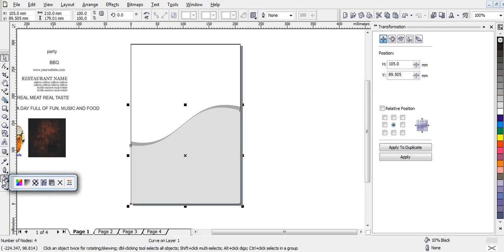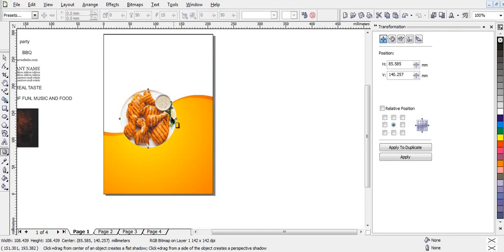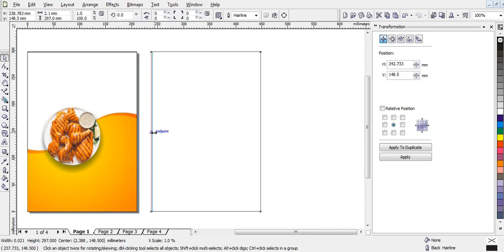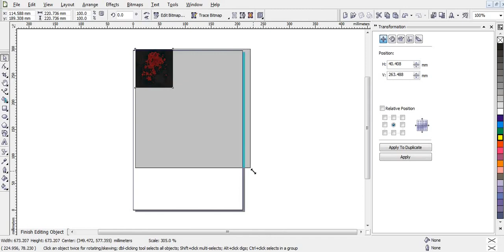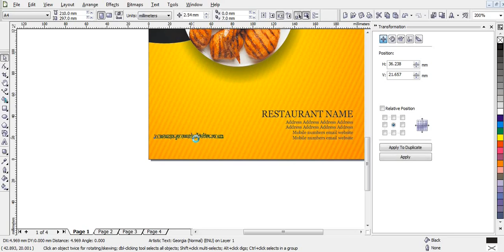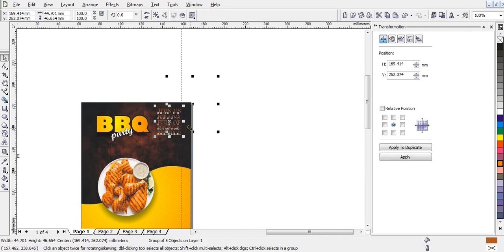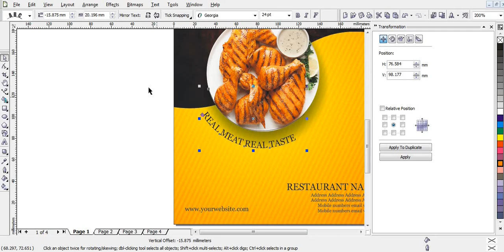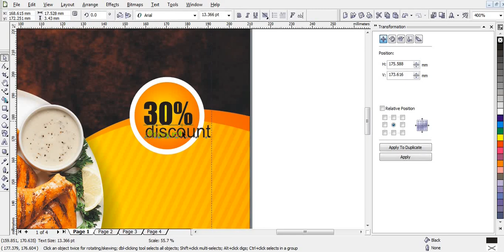Barbeque Poster Design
Barbeque Poster Design Corel Draw Tutorial